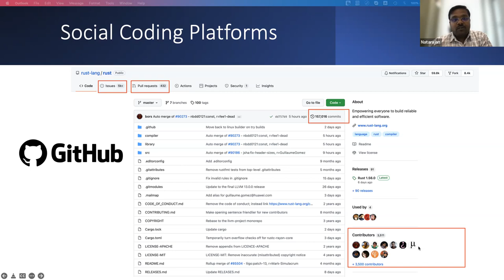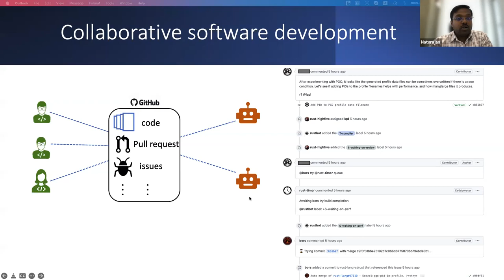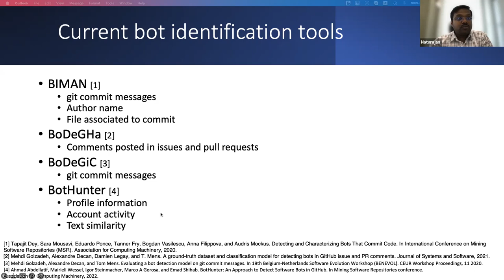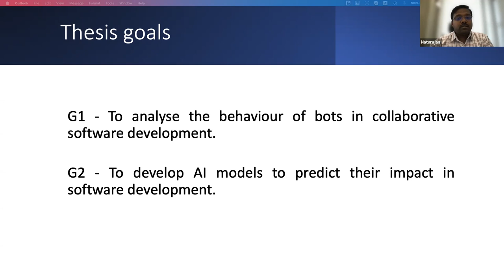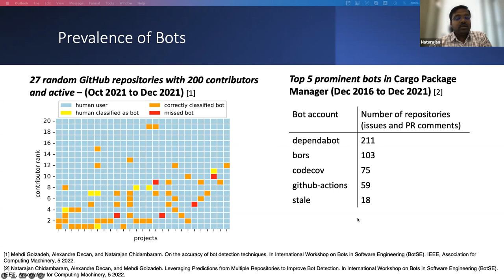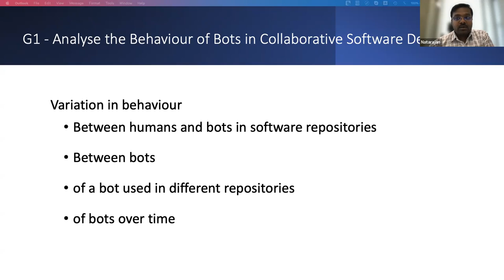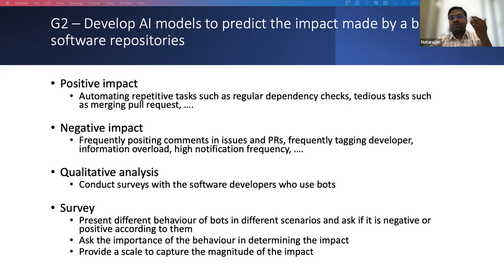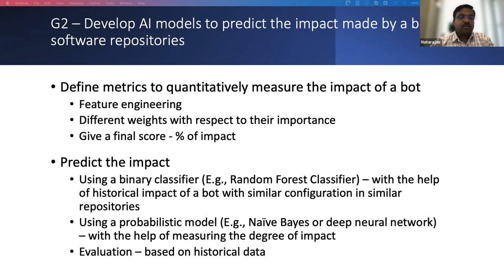Predicting the impact of using bots in collaborative software development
Presentation at the 20th International Conference on Software & Systems Reuse (ICSE 2022) Doctoral Symposium (15 June 2022) by Natarajan Chidambaram (PhD student at the Software Engineering Lab of the University of Mons, Belgium, under joint co-supervision of Prof. Tom Mens and Prof. Souhaib Ben Taieb). Research on predicting the impact of using bots in collaborative software development, carried out as part of the ARIAC by DigitalWallonia4.AI project (grant number 2010235), supported by Service public de Wallonie.